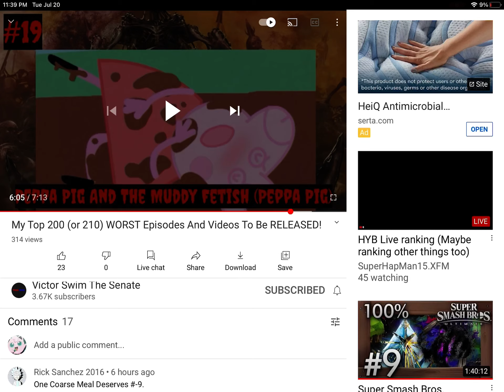This Image freaks me out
Please tell me that was actually a fake episode